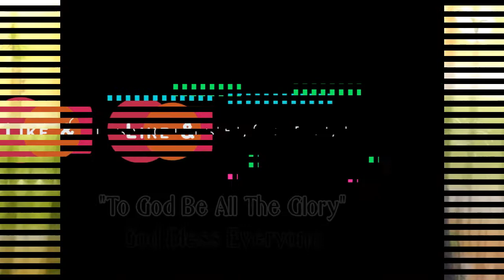# 14. Awit ng Bayan - by Victory Worship | cover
Psalm 117:1-2
"O PRAISE the LORD,  all ye nations: praise him, all ye people. For his merciful kindness is great toward us: and the truth of the LORD endureth for ever,  Praise ye the LORD."

AWIT NG BAYAN
By: Victory Worship

Tula]
Si Yahweh ang tanging Diyos
May gawa ng lahat ng mabuti
Ang lahat ng nilikha Mo'y sumasamba Sa'yo
Ang aming baya'y pinupuri Ka
Itinataas dinadakila
Ang aming puso ay iisang umaawit Sa'iyo

[Koro]
Mapalad ang bayan na Iyong ibinukod
Mapalad ang bansang Sa'Iyo lamang sumusunod
Maghari Ka't manahan sa aming pagpupuri
Ikaw lang O Diyos

[Tula]
Ang lahat ng nilikha Mo'y sumasamba Sa'iyo
Ang aming bayan'y pinupuri Ka
Itinataas dinadakila

[Koro]
Ikaw lang O Diyos, Ikaw lang O Diyos

[Tulay]
Aleluyah, Aleluyah
Pinupuri Ka namin
Aleluyah, Aleluyah
Pinupuri Ka namin
Aleluyah, Aleluyah
Pinupuri Ka namin
Aleluyah, Aleluyah
Pinupuri Ka namin
Aleluyah, Aleluyah
Pinupuri Ka namin
Aleluyah, Aleluyah
Pinupuri Ka namin